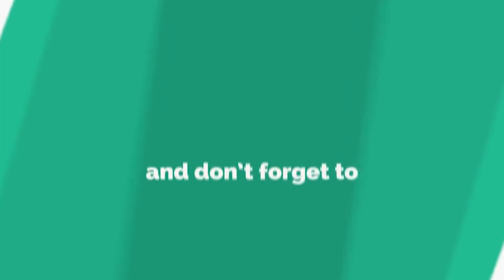ఓరుగల్లులో శ్రీయాగం.... Final Part